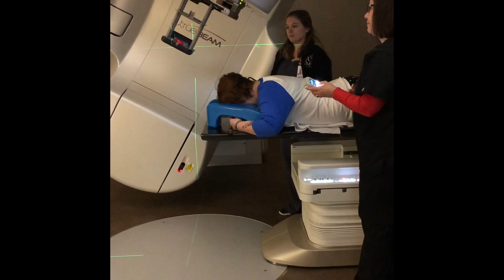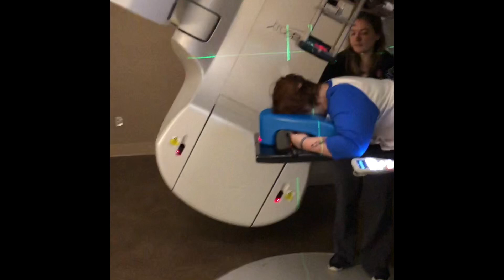Radiation Treatment #3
A short video with some footage from today’s radiation appointment. These ladies are amazing and they are so kind and compassionate. I would recommend Dr. Santiago and her staff to anyone in the Newnan area that needs a radiation oncologist.